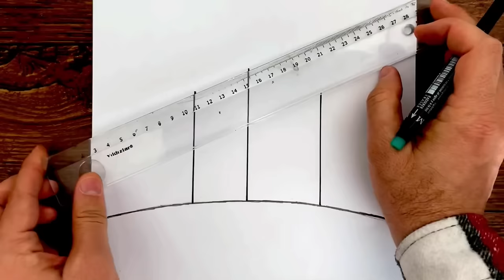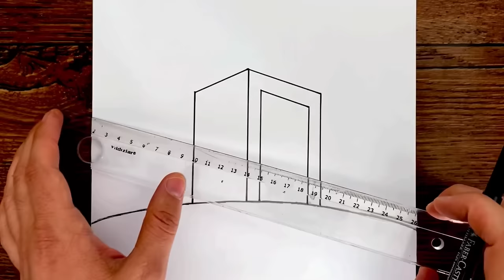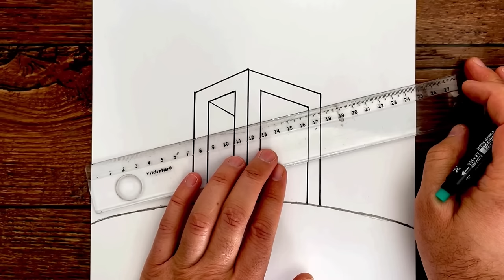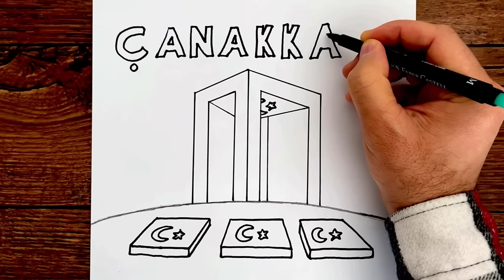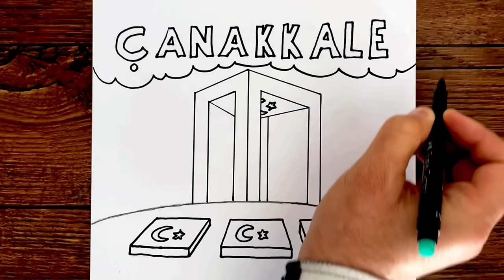18 Mart Çanakkale Zaferi Resmi Çizimi - Çanakkale Zaferi İle İlgili Çizimler - Çizim Mektebi 2022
18 Mart Çanakkale Zaferi Resmi Çizimi - Çanakkale İle İlgili Çizimler - Karakalem Çizimleri 2022 18 mart resmi çizimi , çanakkale zaferi çizimleri , çanakkale çizimi , önemli günler ile ilgili video sizlerle... iyi seyirler...